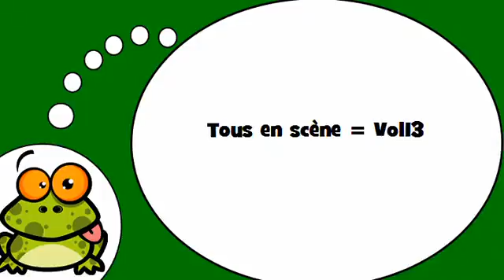Я учу французский = Глаголов № 13